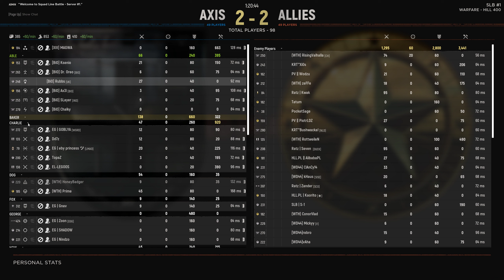SLB 2/11/23 Hill400 Flank squad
I was a bit drunk and needed a wee. Check out the weird tank turn at 26:45
00:07 The drive into hell
04:30 Attacking mid point
10:05 Tanks for the memories
26:45 The Amazing spinning tank
30:38 Flopping back to defend
34:12 Flopping back to attack and bagging a Greyhound